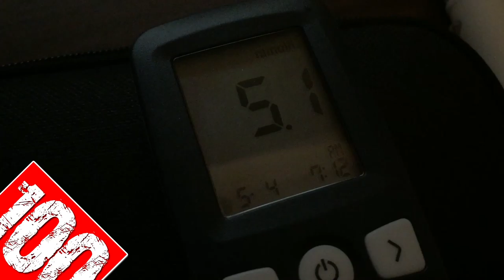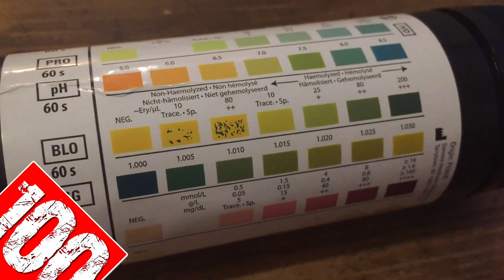Day 56: 'Race Day Nutrition - Training The Gut' - Ironman Triathlon Training Documentary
What Is An Ironman Triathlon? An Ironman Triathlon is one of a series of long-distance triathlon races organised by the World Triathlon Corporation (WTC) consisting of a 2.4-mile (3.86 km) swim, a 112-mile (180.25 km) bicycle ride and a marathon 26.2-mile (42.2 km) run, raced in that order and without a break. It is widely considered one of the most difficult one-day sporting events in the world.

Most Ironman events have a strict time limit of 17 hours to complete the race. The race typically starts at 7:00 a.m.; the mandatory swim cut off for the 2.4-mile (3.9 km) swim is 9:20 a.m. (2 hours 20 minutes), the mandatory bike cut off time is 5:30 p.m. (8 hours 10 minutes), and the mandatory marathon cut off is midnight (6 hours 30 minutes). Any participant who manages to complete the triathlon within these timings becomes an Ironman.